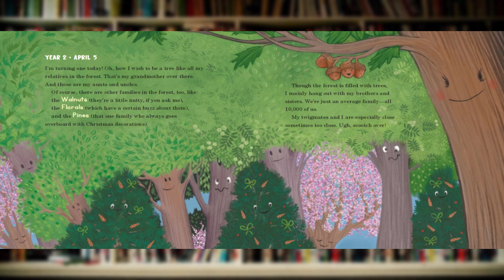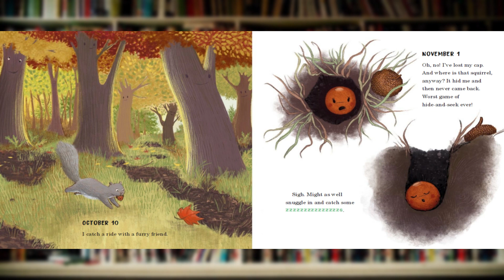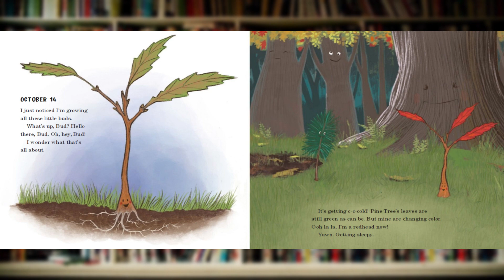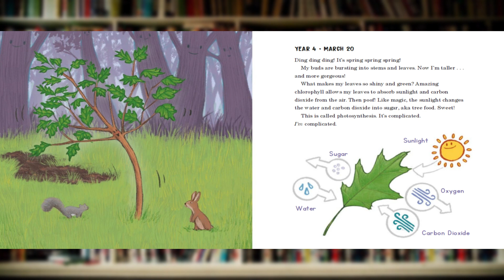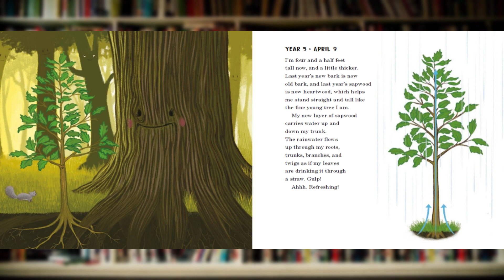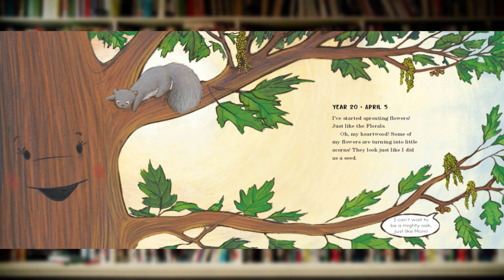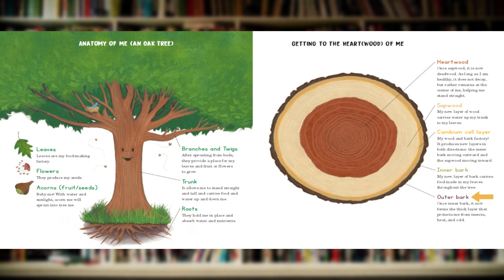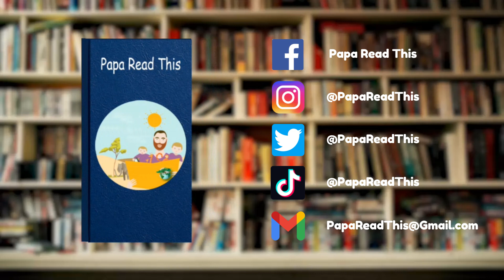Treemendous | Papa Read This | Children's Book Reading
📚 Welcome to Papa Read This! 🌟 Embark on an extraordinary journey into the natural world with "Treemendous" by Bridget Heos, a captivating children's book that celebrates the wonders of trees. 🌳📖 In this enchanting read-aloud, we'll discover the magic of forests, the importance of trees, and the fascinating creatures that call them home. Get ready for an immersive adventure that inspires love and respect for nature! 🌿🌲

Join Papa Read This as he brings this delightful book to life with his animated storytelling style. It's a magical reading experience suitable for young explorers and nature enthusiasts of all ages. 🎉📚

Let's celebrate the beauty of nature and storytelling together. 🚨🎥

Sit back, relax, and get ready to immerse yourself in the wonders of the natural world with "

Treemendous." It's a perfect addition to your child's reading list and a wonderful way to spark curiosity and appreciation for the environment. 🌳✨

Thank you for joining us on this treemendous reading adventure. 📚❤️

Chapter List
00:00 Intro
00:20 Storytime
07:10 Tree Anatomy
09:17 Thank You